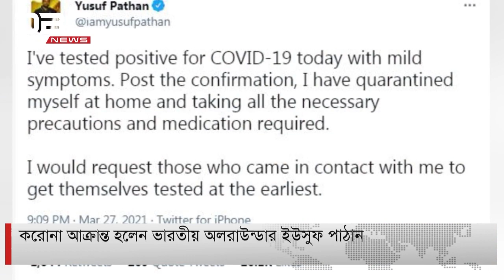কীর্তনখোলায় নৌকাবাইচ প্রতিযোগিতা